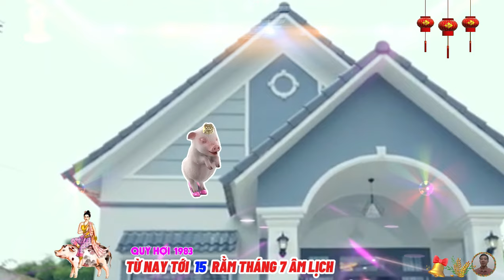☯ Chấn Động Sự Thật Bất Ngờ từ nay tới rằm tháng 7 QUÝ HỢI 1983 Phật Độ HẾT KHỔ ĐỔI ĐỜI CỰC GIÀU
người tuổi quý hợi sinh năm 1983, thuộc mẫu người chất phác, ít màu mè, song lại có những kiến giải rất độc đáo, tính tình họ ôn hòa, không bao giờ đẩy người khác vào tình thế khó xử ,người quý hợi an phận, không thích tranh đấu, chỉ khi bị bức bách đến đường cùng, họ mới phản kháng, nhưng họ chẳng bao giờ để bụng và cũng không đối chọi với người khác.